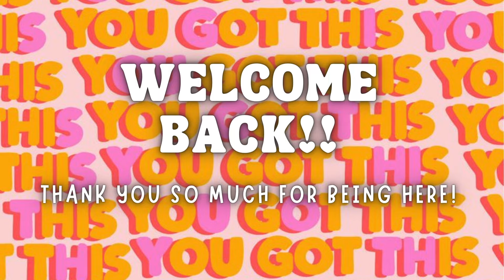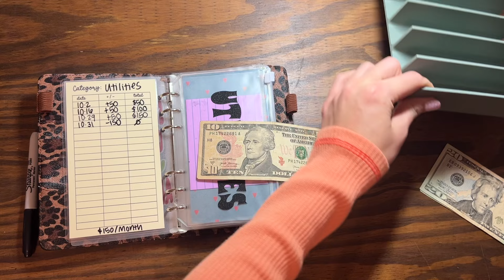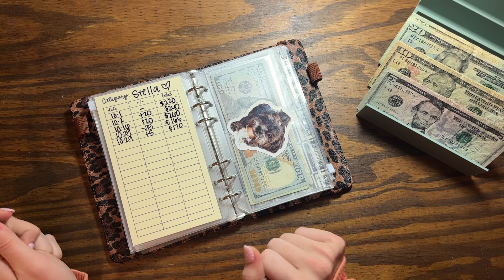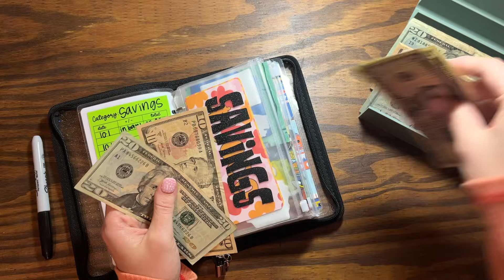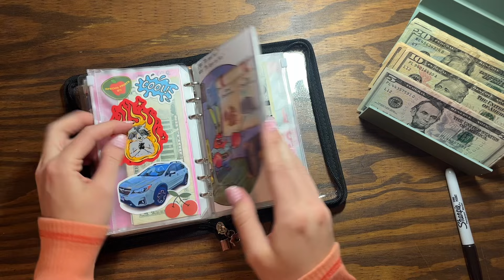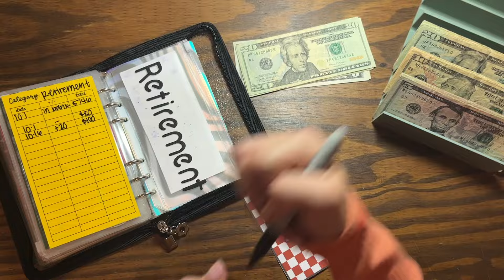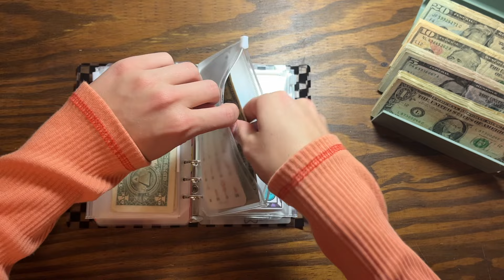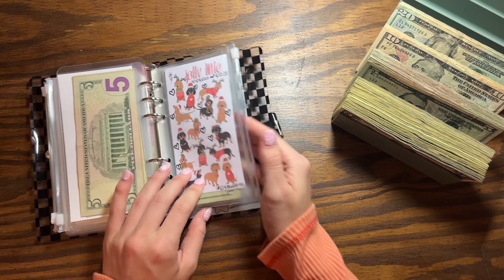October Bill Condensing!🎃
Hi everyone!!
Today we are doing October's cash condensing of my bills binder, my sinking funds, as well as my savings challenge binder!!! I hope you all have an amazingly fun and safe Halloween! Love y'all!
As always, thank you for stopping back by for another video, I appreciate your support so much💗 Don't forget to hit that subscribe button and say hi in the comments on your way out! I hope you all enjoyed the video and I will see y'all very soon with another upload!

xo,
Sav

MY INFO:

See what I'm up to on Instagram:
sav.saves

My Fetch Rewards Code:
EKQEKQ